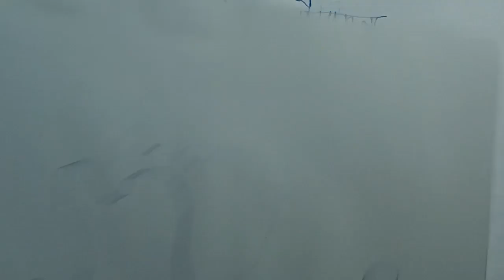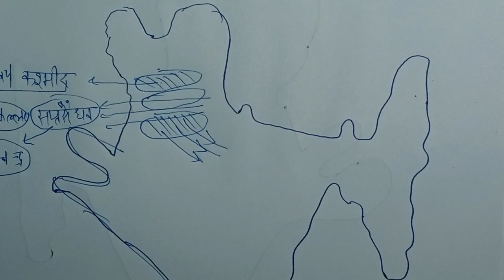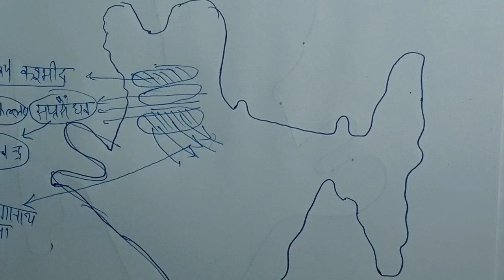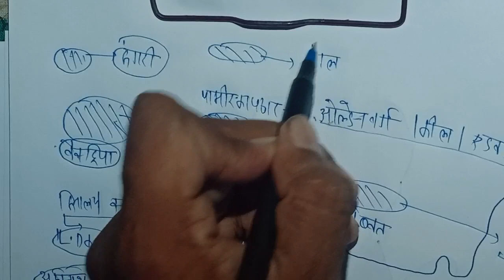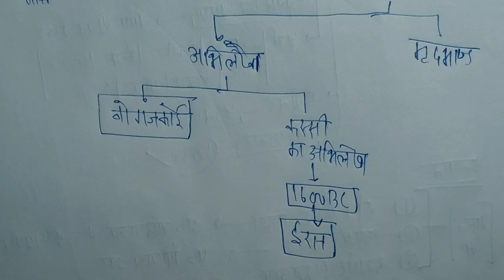प्राचीन भारत का इत्तिहास (वैदिक काल) | Crack UPSSSC PET /2022/2023 | By Er. Mata prasad sir